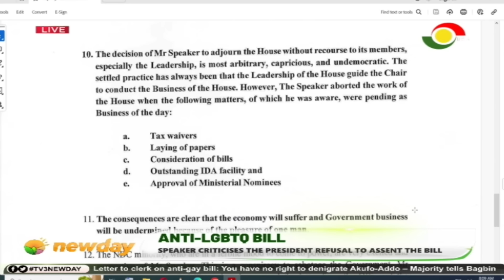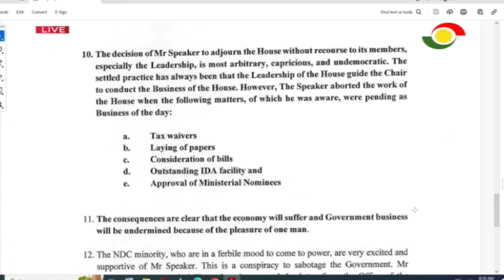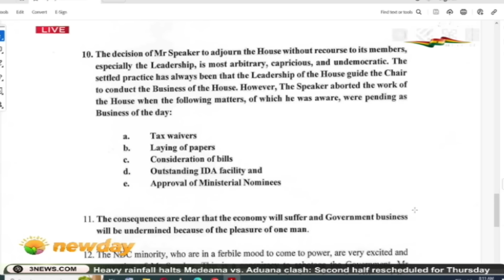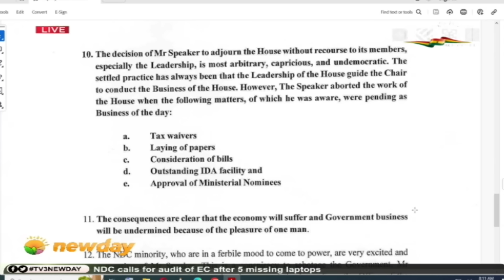TV3NewDay: Speaker Criticizes President's Refusal to Assent Anti-LGBTQ Bill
TV3NewDay: Anti LGBTQ Bill: Speaker criticizes the president refusal to assent the bill